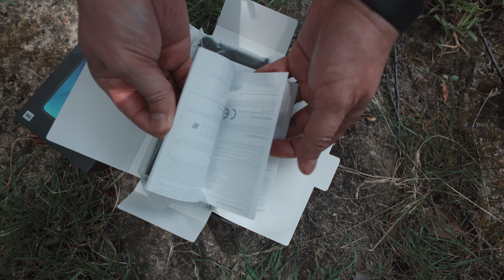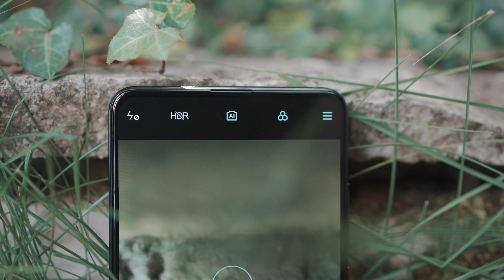PRISE en MAIN du XIAOMI MI 9T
Le Xiaomi Mi 9t me tente depuis sa sortie. Gearvita a justement eu la gentillesse de me faire parvenir un exemplaire pour les tests.

En attendant la review, voici une première prise en main.

🔥 MON MATOS